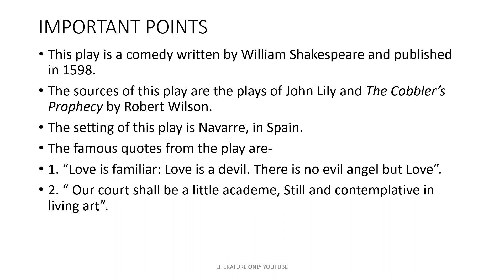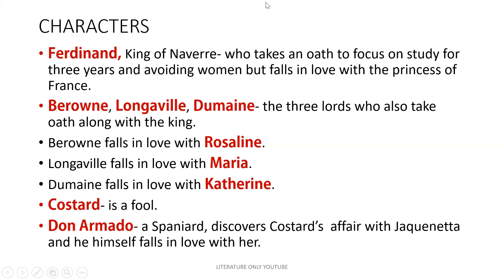LOVE'S LABOUR'S LOST BY WILLIAM SHAKESPEARE SUMMARY